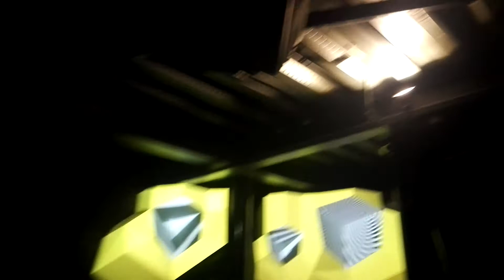The Smiler - Seeper Room - 2017 footage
I found one of my videos taken from The Smiler's indoor queueing area from this year, so I thought I'd upload it since there aren't that many videos of in here out there that show off the projections that well. The defocusing is to do with my phone's camera. Sorry!